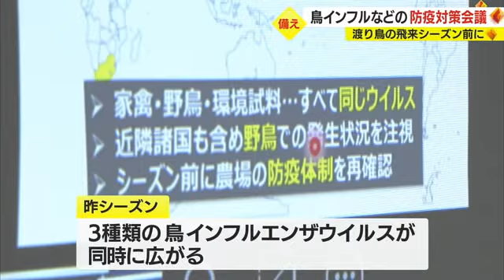本格シーズン到来前に 鳥インフルエンザ、豚熱などの防疫対策会議 鹿児島（2022.10.12）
渡り鳥が本格的に飛来するシーズンを前に「高病原性鳥インフルエンザ」などの防疫対策会議が１２日、鹿児島市で開かれました。

鹿児島市で開かれた会議には県内の家畜保健衛生所の担当者のほか、養鶏業者や畜産団体の関係者もオンラインで参加しました。

国内では９月以降、神奈川県や宮城県で、死んだ野鳥から高病原性鳥インフルエンザウイルスが検出されています。

２０２１年のシーズン、３種類の鳥インフルエンザウイルスが同時に広がるなどしていて、会議ではこれまでにない傾向が今後も続くとの予想が示されました。

その上で豚やイノシシがかかる家畜伝染病「豚熱」の防疫対策と合わせて、農場へのウイルス侵入を防ぐ防鳥ネットの設置や、手指消毒など、基本的な衛生管理の徹底が改めて確認されました。

鹿児島県畜産課・大薗浩之家畜防疫対策監
「出水のツルも第１陣が飛来したということで、国内、県内に感染した渡り鳥が入ってきているという認識のもと、衛生管理基準の順守の徹底に取り組んでほしい」